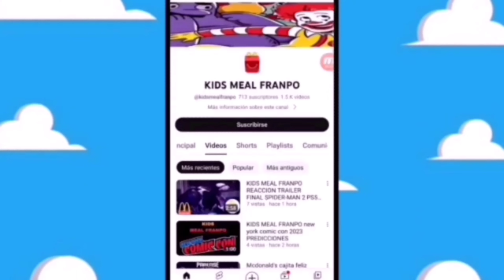CUANDO LLEGAR LOS TAZOS SABRITAS MAYO-JUNIO 2024